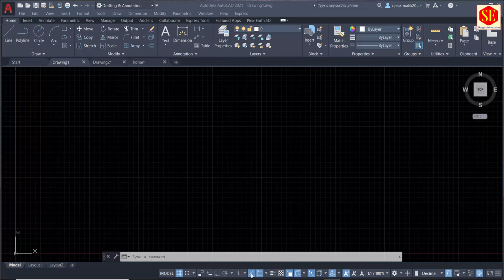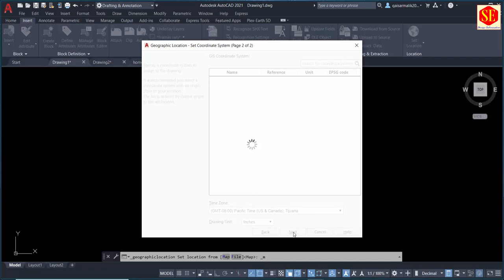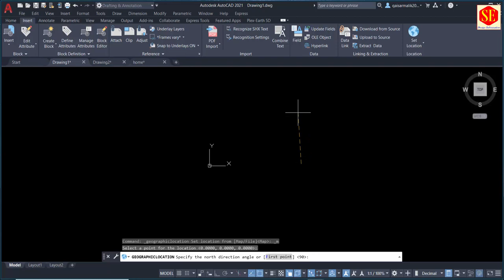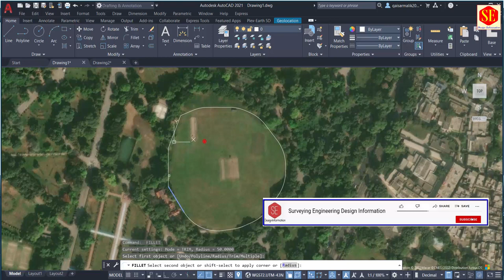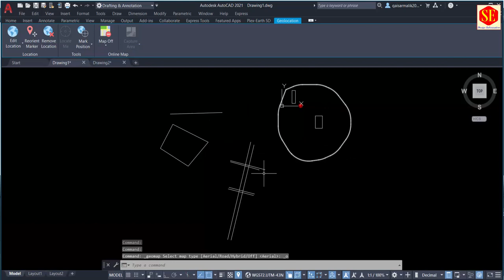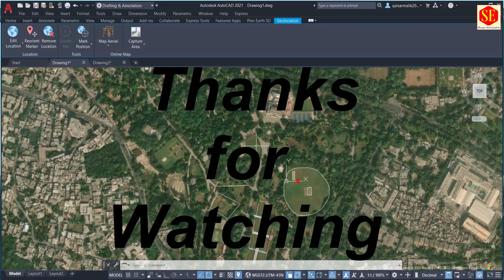How Create Online Existing Plan and Land Area With Autocad Geo Location Map.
This Video about Online Autocad Geolocation Map How to create Existing Topo Map and Land Area Plan Without Google Map.